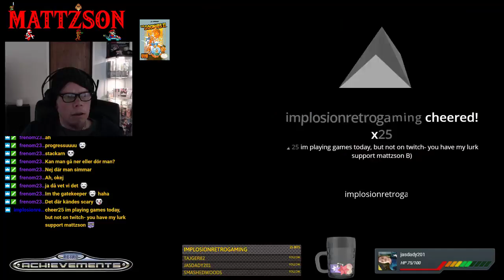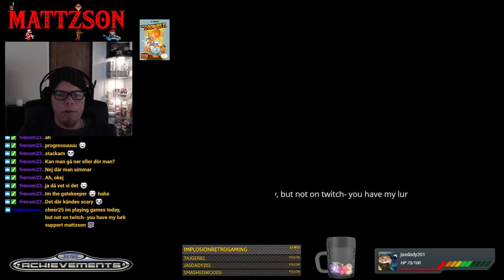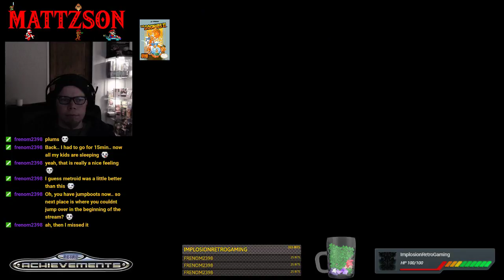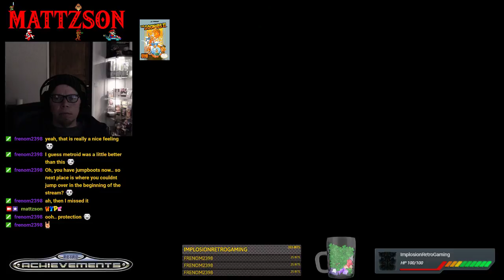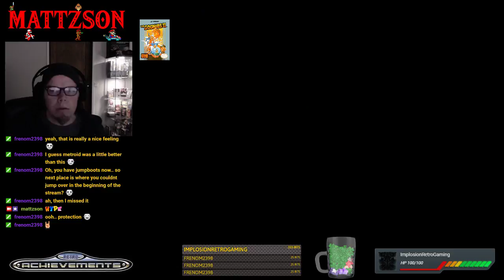Goonies 2 playthrough [Retroachievements] part 3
starting to see the end?